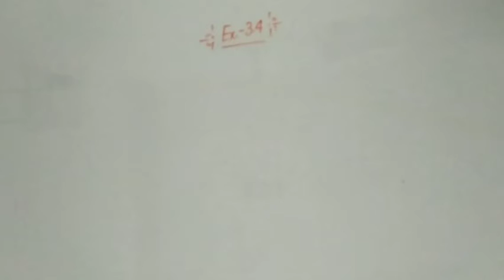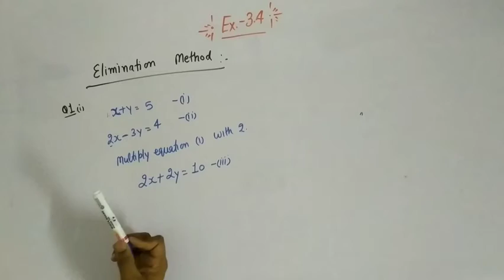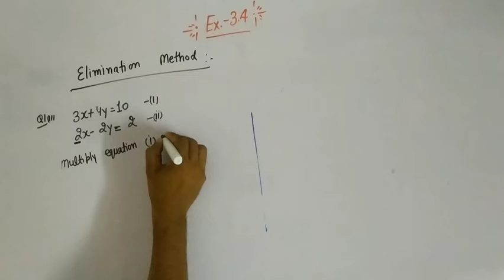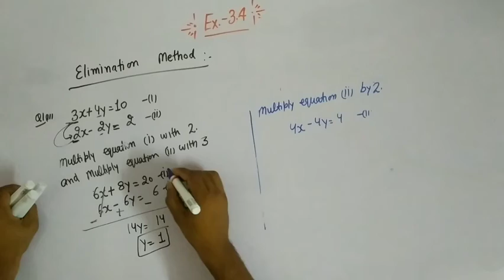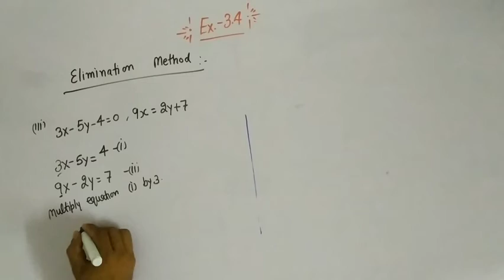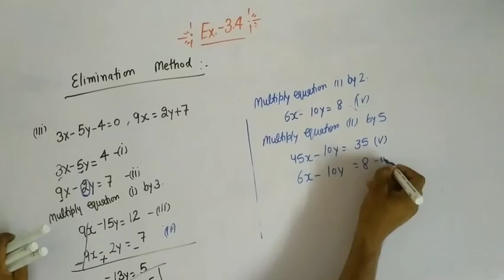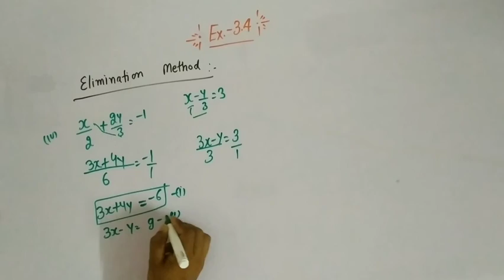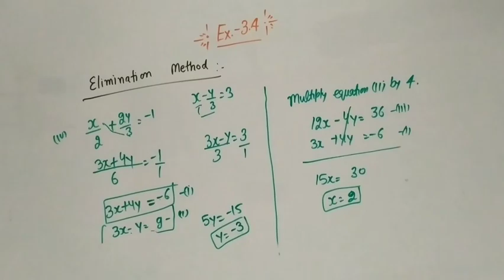Class 10 maths chapter 3 exercise 3.4, Q. 1, lecture 9 by pawan sir